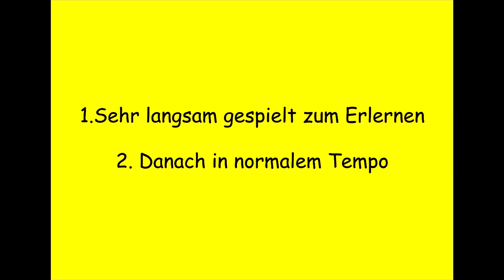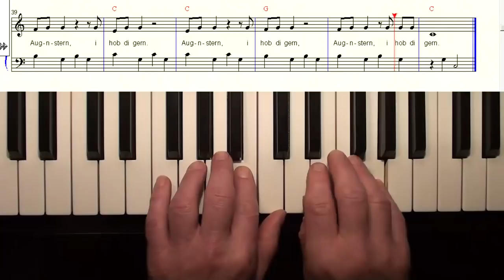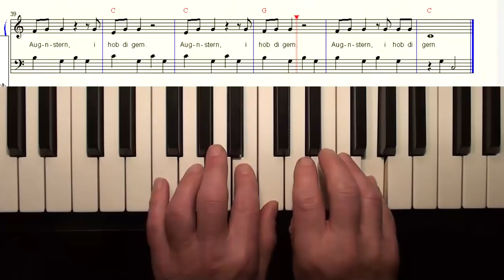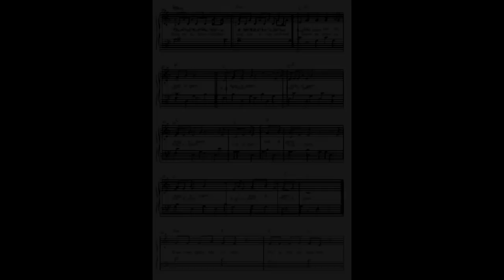Klavier lernen "Augnstern" 01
"Apple Of My Eye, I Love You So"
Leichtes Klavierstück zum Erlernen.